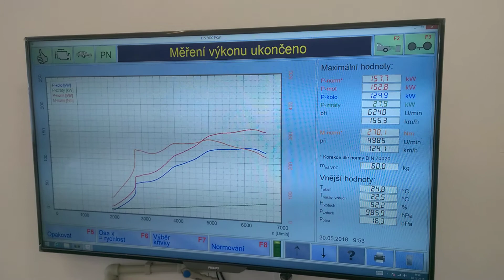Tuscani Elisa dyno run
Complete exhaust
CAI
Custom camshafts
Tuned
214bhp @ 6240rpm (169whp)
278Nm @ 4985rpm